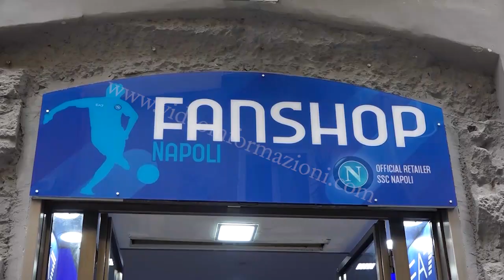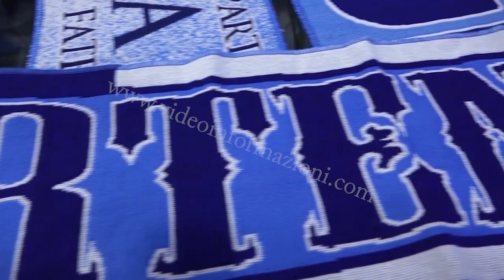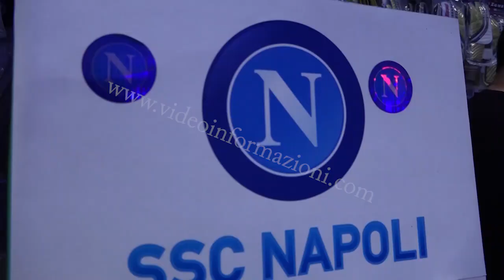Magliette e gadget del Napoli, affari d'oro per gli abusivi